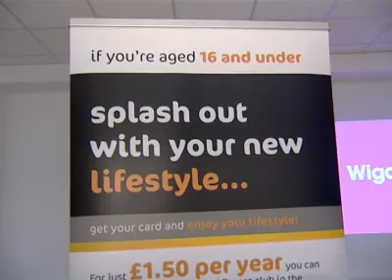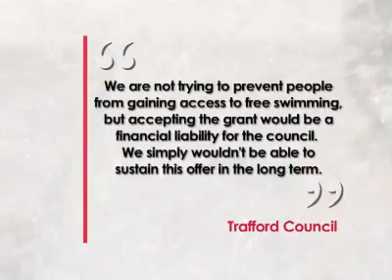Free Swimming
Swimming is free for young and old in Greater Manchester, although Trafford Council isn't taking part.